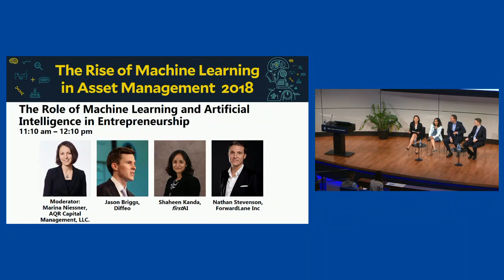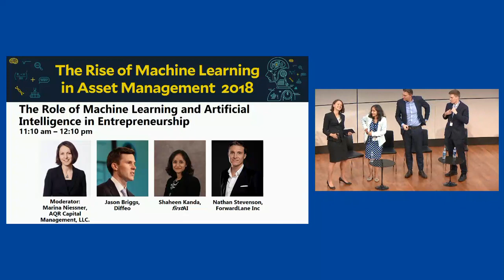Panel: The Role of Machine Learning and Artificial Intelligence in Entrepreneurship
Panel discussion at The Rise of Machine Learning in Asset Management Conference, October 5, 2018 held at the Yale School of Management.

Moderator: Marina Niessner, AQR Capital Management, LLC.
Panelists: Jason Briggs, Diffeo; Shaheen Kanda, firstAI; Nathan Stevenson, ForwardLane Inc